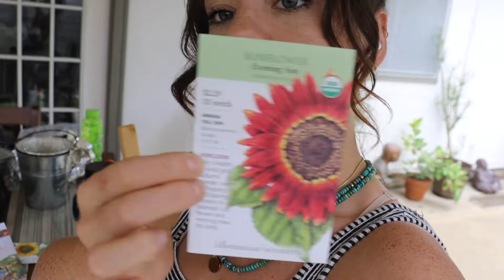The End of Tomato Season & Planting a Sunflower Wall | Vlog Week 26 | Central Texas Garden Zone 8b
Hey ya'll! Not sure what that scratchy sound is throughout the video...new tripod comes tomorrow and hopefully that helps!